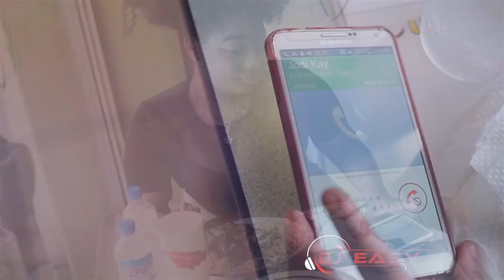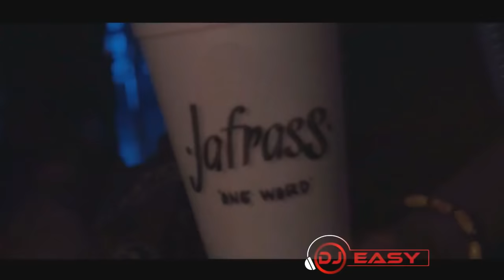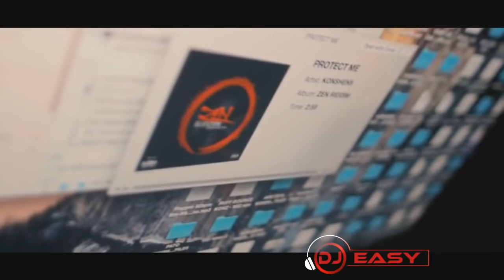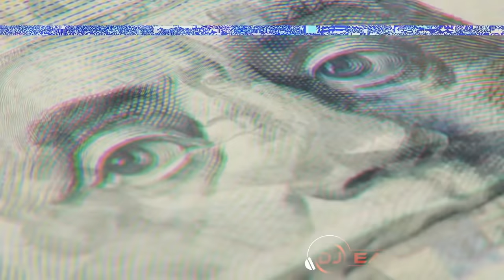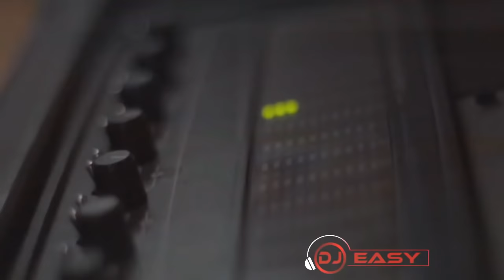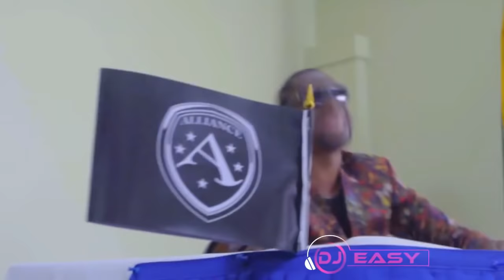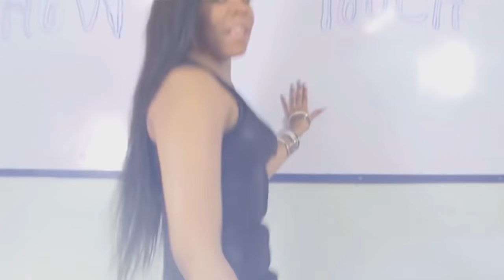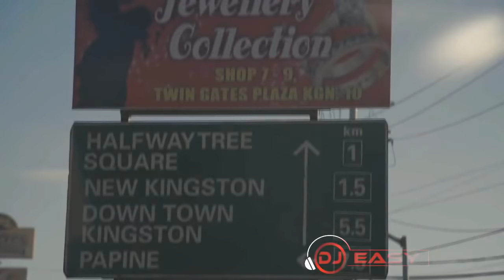Dancehall 2016 VIDEO MIX Demarco,Konshens,Mavado,Jahmiel,Vershon,Popcaan,Charley Blacks,Dexta Daps++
Dancehall video mix of some of the hottest dancehall of 2016 ..

VIDEOLIST

Remix  - demarco  0:17
Call often  - charley blacks  1:46
Party tun up  - geno   3:18
All night  - jafrass    4:27
Wasted – vershon   6:25
Coolest summer  - ding dong & dexta daps   7:19
Real rich  - tanto blacks   8:11
Breadfruit (roast or fry)- chi ching ching   9:22
Wul up  - ding dong  10:22
Giggle giggle  - gyptian   11:32
I wont stop – timeka marshall  13:10
Love making  - ajrenalin & nefatari   14:30
Best position  - jafrass  15:47
Pool party – beanie man   17:16
Never give up  - sean paul   18:01
Weed is my best friend  - popcaan   19:14
Protect me – konshens   20:28
Blessed – curry stain     21:33
Mi ner give a   - chan dizzy    22:44
The champ – tifa   23:59
Hoist and wine  - charley blacks   25:34
Bruk off – konshens   26:40
Big bumper  - tifa    28:15
Barbie doll  - vershon   29:03
Everybody need somebody – ishawna  30:37
Under the influence  - chris martin   31:41
Girl like you  - wayne wonder &konshens   33:06
Gal tan up  - konshens   34:14
Champion – dj bravo   35:22
Big league – mavado   36:19
Where were you  - jahmiel   37:34
Live mi life  - showtime Damion   38:21
No badda than jah – I octane   39:46
Shall and I will  - bryka   41:01
Tie me – vershon   41:53
Ner worry bout dem  - coltonT   43:27
Money process – Oozy   45:30
More money  - vershon   46:54
Owna style – Rock boyz Music Group   48:11
Food – coltonT    49:28
MR. KILLY KILLY – FLEXX  50:05
Years to come – jahmiel   51:21
Nuh wa know – bounty killer   52:38
Summer is back  - gyptian   53:52
Touch – raine Seville   54:50
Compose – stacious   55:54
Needle eye – G7   56:38
F U – Dexta daps   57:42
We run road – beenie man  57:42
Kushi – Tiana   59:54
Lumberjack – leftside   1:01:23
Sidung – pamputtae & pretty di general  1:02:24